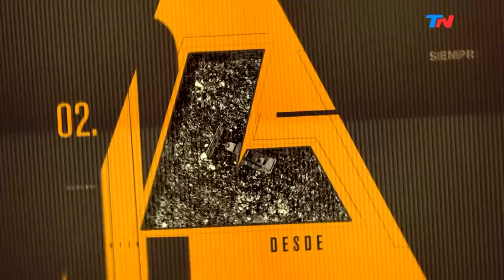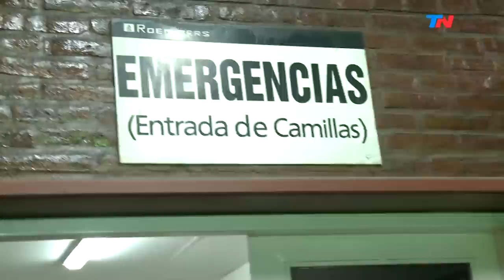Familia en llamas | LADO C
Programa de "Lado C" emitido el Domingo 5 de Mayo de 2019.